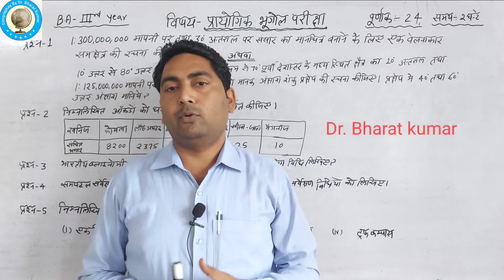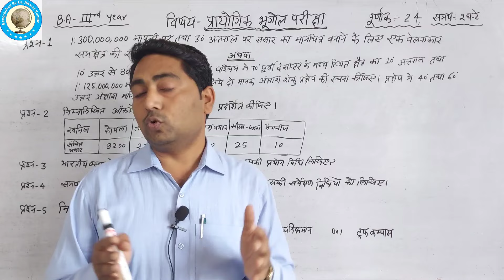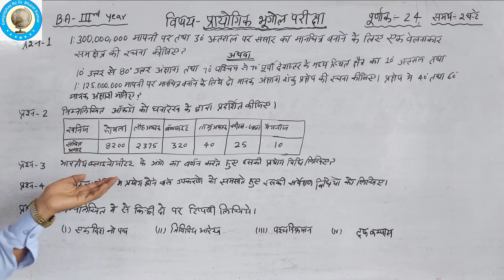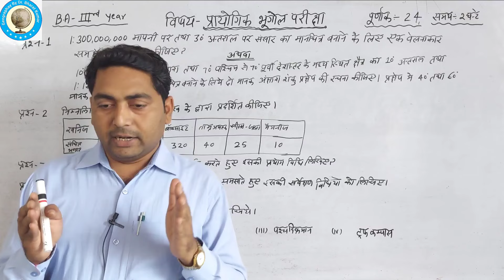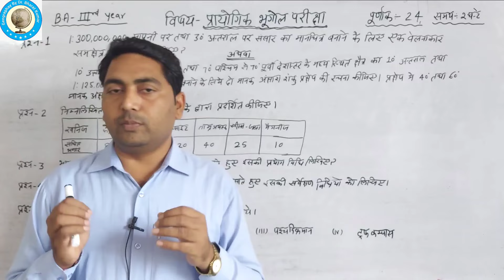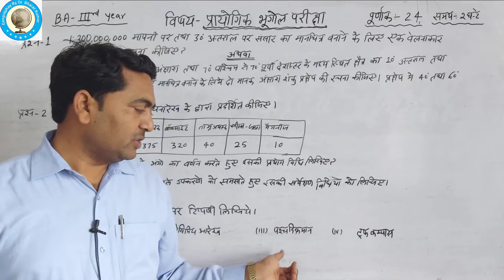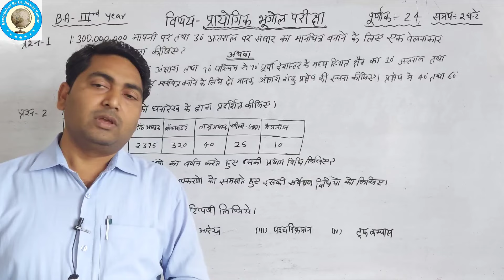प्रायोगिक भूगोल लिखित परीक्षा (practical written exam) BA 3rd year